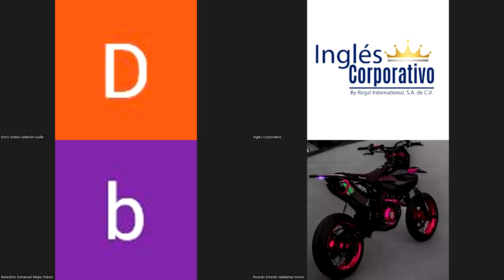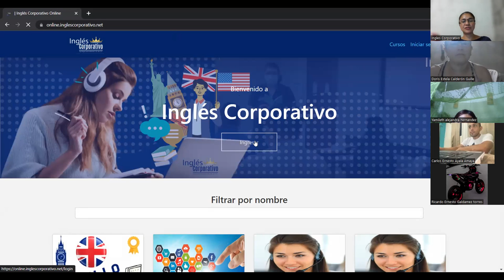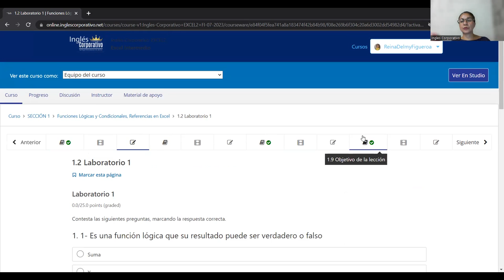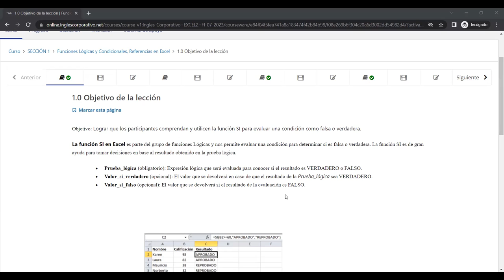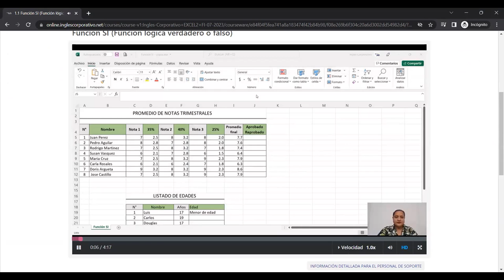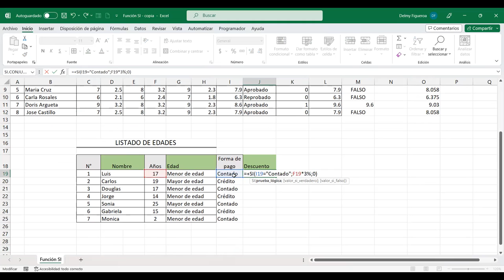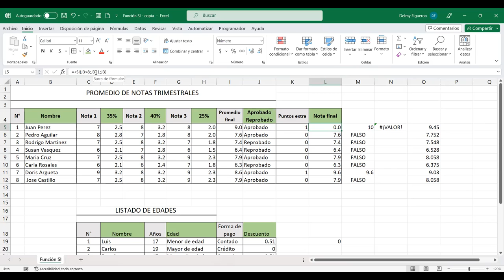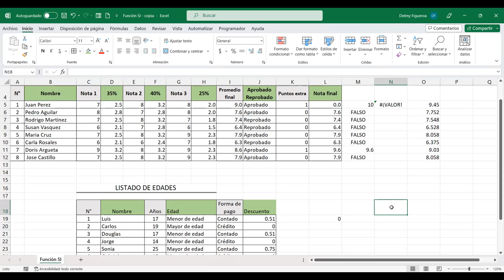SESION 1-3/7/2023-EXI-01-8-9-PM-07-23-FIGUEROA-FUNCIÓN SI